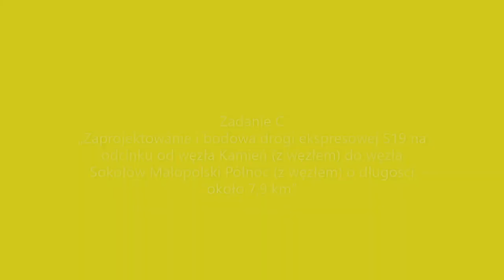17 Tydzień Robót. S19 Kamień - Sokołów Małopolski